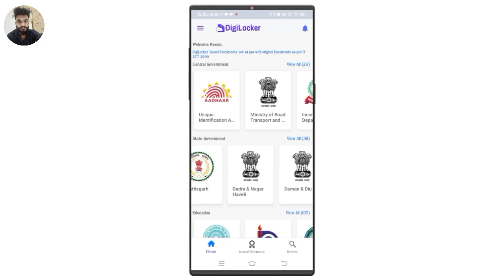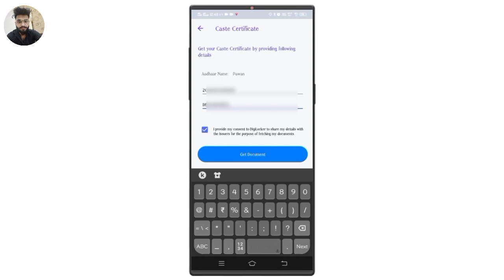How to download domicile certificate | niwad praman patra downl....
How to download domicile certificate | domicile certificate download | niwas praman patra download kaise kare | mobile sa niwas praman patra download  kaise kare

Dhanyavaad...!!!😊😊😊